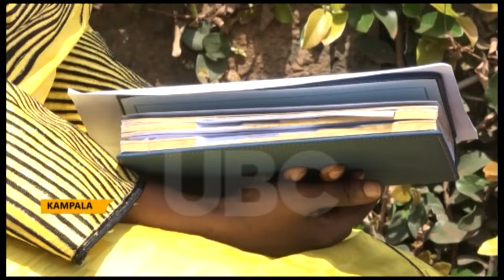Minister for ICT & National Guidance calls for observance of Presidential directives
The minister for ICT and National guidance Judith Nabakooba has re-echoed the presidential directives and advised the public to observe each of them without fail.